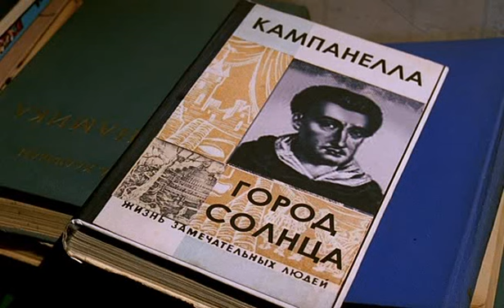На свете живут добрые и хорошие люди...фрагмент 2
режиссер Д.Астрахан